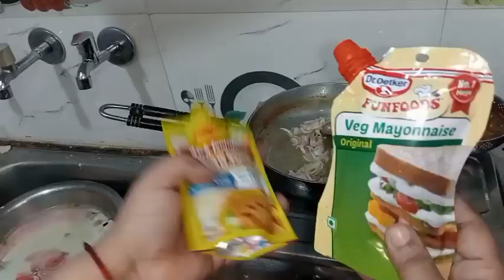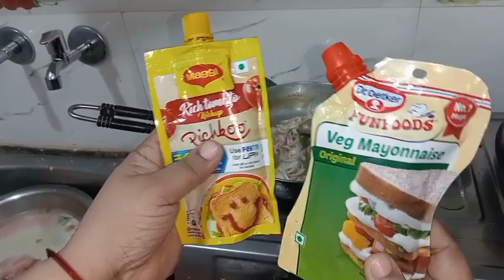chicken roll recipe